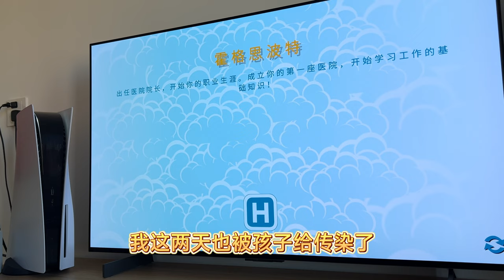孩子生病发烧了，该不该坚持上学？边输液边写作业是对的吗？